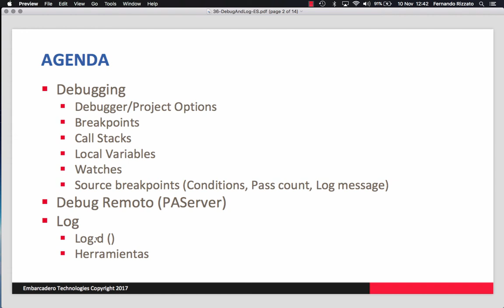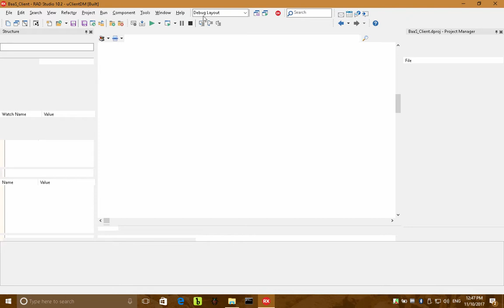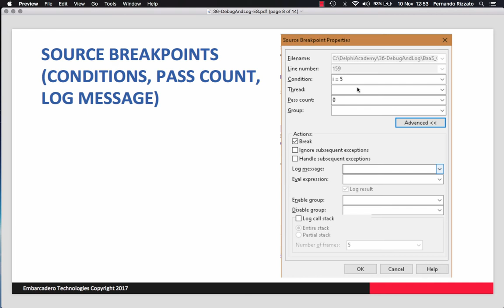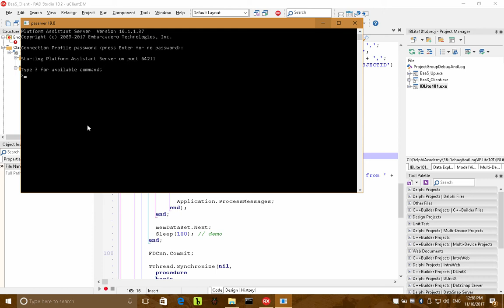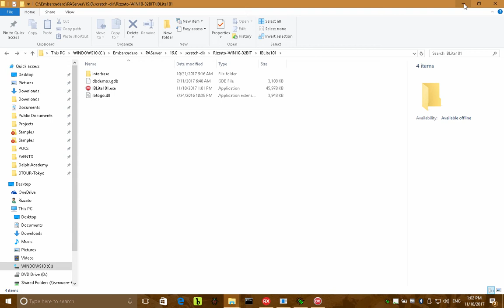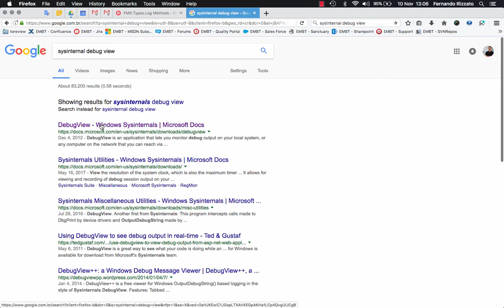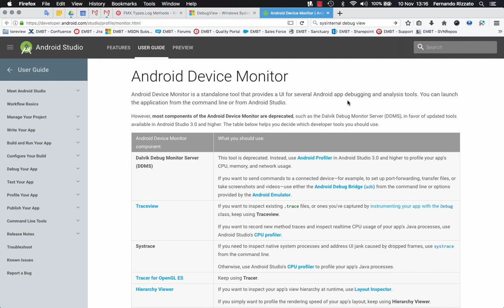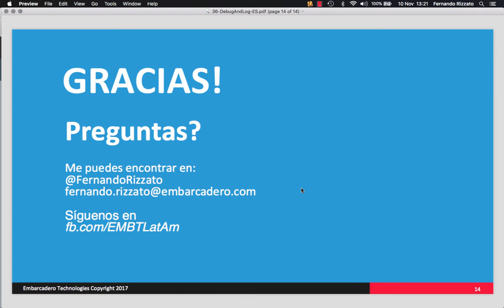Técnicas de Depuración y Log de Aplicaciones